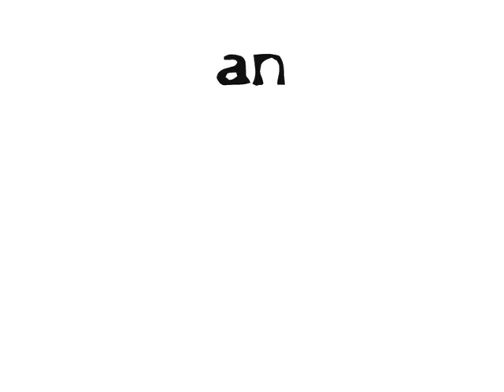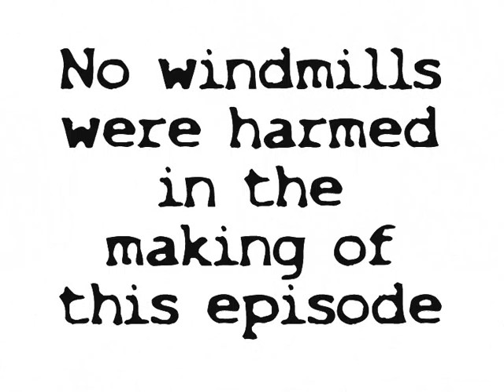Agent X and Agent Teacup episode 1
Spekas for itself doesn't it? Filmed this in March, just haven't got the chance to put it together.